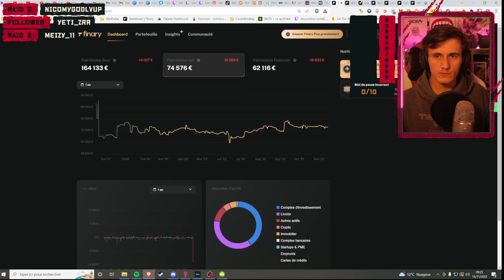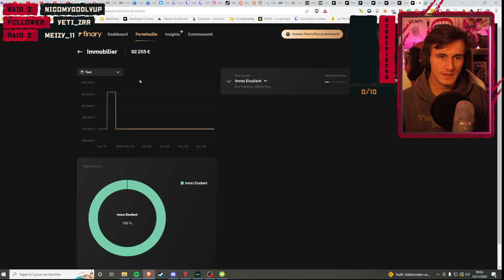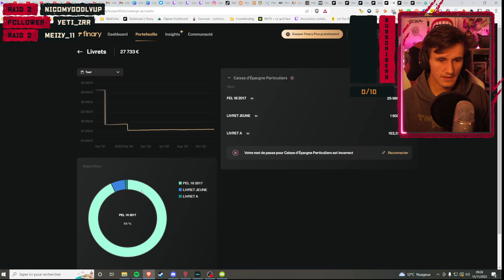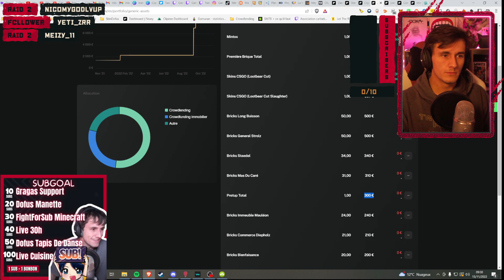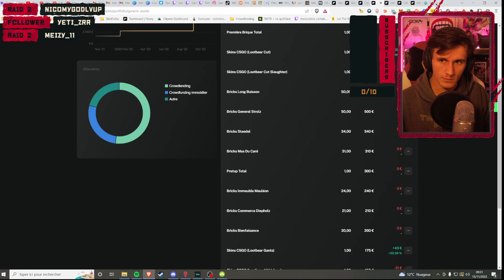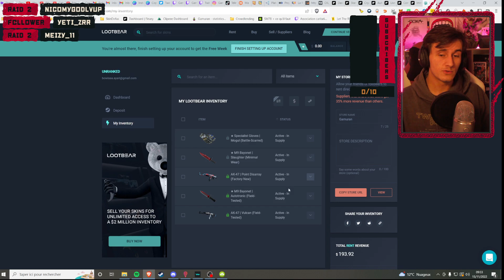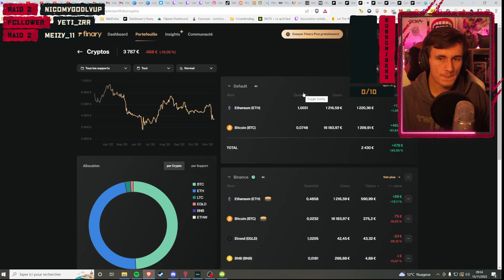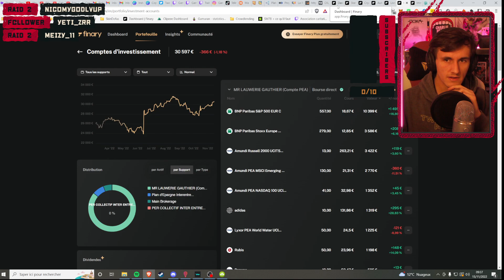✨7 Types d'investissement DIFFERENTS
Retrouvez une communauté de personnes passionnés par les finances personnels et venez parler de revenus, de dépenses, d'argent, de rythme de vie, de frugalisme, de retraite sur DISCORD
Mes liens de parrainage :
▬▬💸CROWDLENDING :

▬▬💸SCPI :
Corum :
Homunity :

McMoney (10€ par an sans rien faire) : 48LM0DE4
RETROUVEZ-MOI en direct sur Twitch : (mon objectif de vie)

- 🟢 Esprit Financier Des vidéos sur des sujets touchant vos finances personnelles (définitions, présentation de site, de stratégie d'investissement lié à la vidéo les grands esprits, présentation de techniques, de type d'investissement, de revenus passifs possible, de revenus à faire chez soi, actualité)

Les propos tenus ne sont aucunement des conseils d'investissement, les vidéos ont un but éducatif et informatif. tout investissement implique des risques dont celui de perte totale ou partielle de l'investissement.